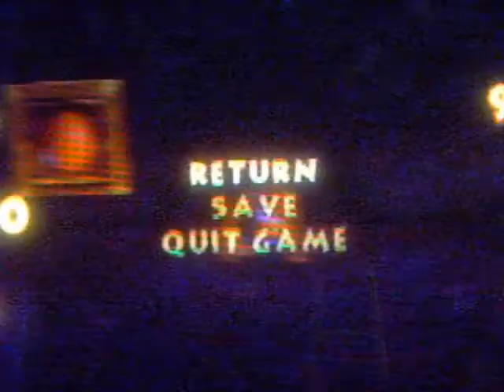Donkey Kong 64 Part 47b - Just 'Round the Back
Donkey Kong 64 101% Walkthrough

If you can't do this one. wow.